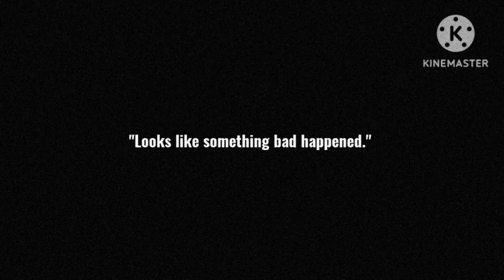[]Fnaf[] "Looks like something bad happened"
Hello there : )  I do fnaf gacha videos I also do meps or I join some. I make Fnaf gcmv and fnaf memes I try to do my best for my videos.I'm working on changing my designs to look better. I mostly use kinemaster to make videos I don't have any other social media I only use YouTube to post my videos